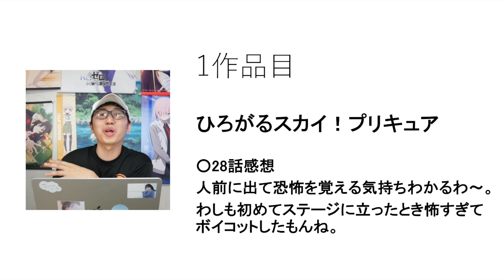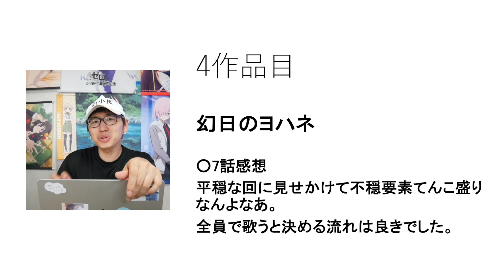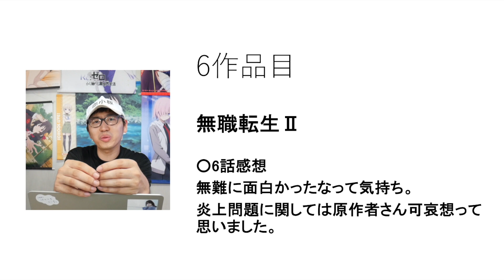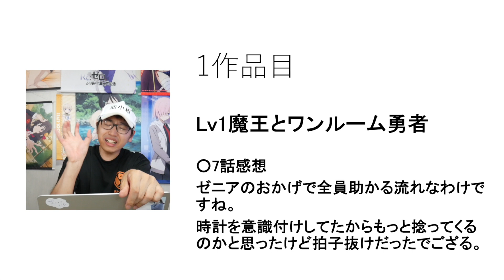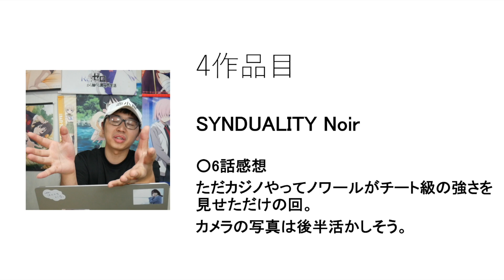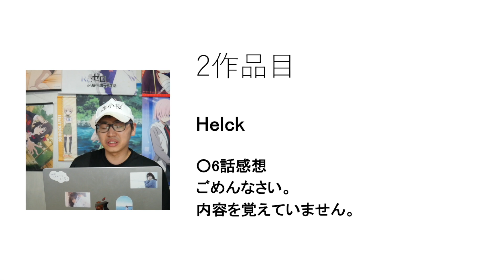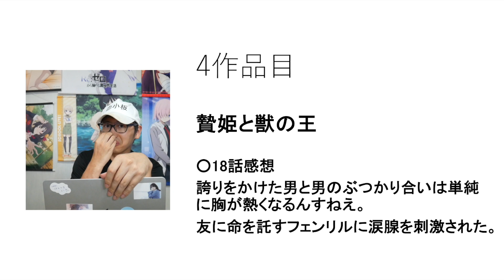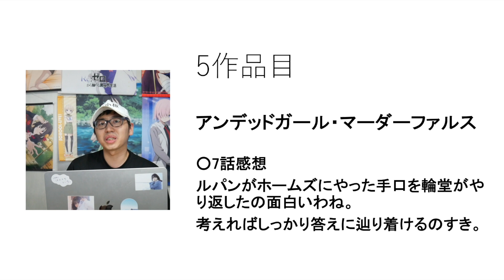【7,8話】個人的2023夏アニメ曜日別感想〜日月火水〜【アンデッドガール・マーダーファルス / もののがたり / 贄姫と獣の王 / おすすめアニメ】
アンファルとかいう気持ちのいいアニメ。
全国民に視聴してほしいんごねえ。

0:00 はじめに
0:26 ひろがるスカイ！プリキュア
1:28 ゾン100〜ゾンビになるまでにしたい100のこと〜
2:56 死神坊ちゃんと黒メイド
4:24 幻日のヨハネ
5:07 英雄教室
5:52 無職転生
8:04 ダークギャザリング
8:22 Lv1魔王とワンルーム勇者
8:57 政宗くんのリベンジR
10:34 もののがたり
11:45 SYNDUALITY Noir
12:03 おかしな転生
12:52 夢見る現実主義者
13:18 好きな子がめがねを忘れた
13:48 Helck
14:31 自動販売機に生まれ変わった俺は迷宮を彷徨う
15:09 わたしの幸せな結婚
16:30 白聖女と黒牧師
16:54 贄姫と獣の王
17:56 アンデッドガール・マーダーファルス

Twitterもやってます。

【視聴作品】
AIの遺電子
AYAKA ‐あやか‐
英雄教室
シルバニアファミリー フレアのゴー・フォー・ドリーム！